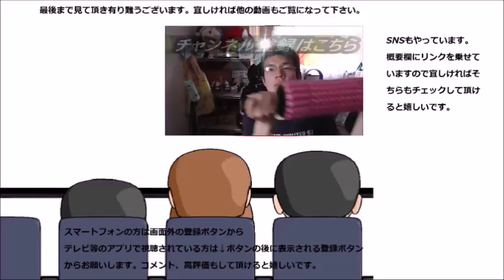ミスタードーナツ ダブルチョコレートを食べてみた 今度のチョコは飾り付き！！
ミスタードーナツ　ダブルチョコレートを食べてみました。今度は少しおしゃれしていますね～それが吉と出るか凶と出るか？
贈り物は此方まで↓
〒153-0042